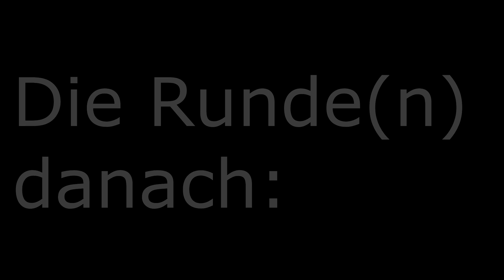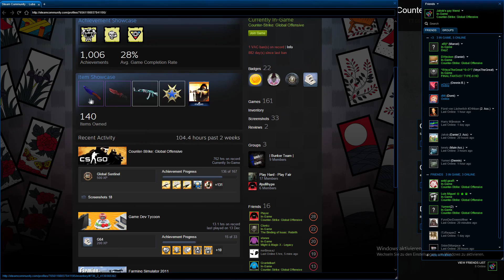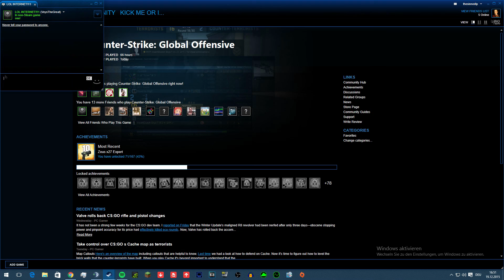HIGHLIGHTS #015 - Guten Rutsch!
Das letzte Video dieses Jahr, ich hoffe, ihr hattet ein gutes Jahr und ich wünsche einen guten Rutsch und ein frohes Neues!

Du willst mit mir handeln, mein Inventar anschauen oder mich einfach adden? Dann tue dies:

Mein PC:

Prozessor: Intel Core i5-4570 @ 3.20GHz

Arbeitsspeicher: 16,00 GB

Grafikkarte: NVIDIA GeForce GTX 660 2GB

Festplatte: 1.000GB

1. Monitor: Samsung SyncMaster SA350 24"

2. Monitor: BenQ GL2460 24"

3. Monitor: Acer AL1703 17"

Headset: Sharkoon Gsone

Maus: Razer Deathadder Chroma

Tastatur: SpeedLink SL-6482-BK

Aufnahme und Rendering:

NVIDIA ShadowPlay
Dxtory